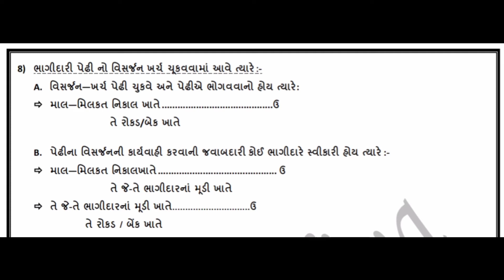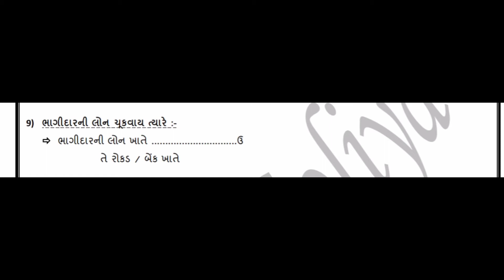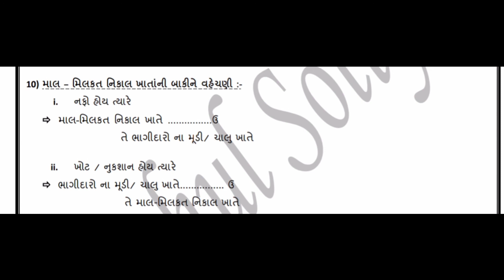12 કોમર્સ A/C ch.7 ભાગીદારી પેઢીનું વિસર્જન (પીરિયડ 7)